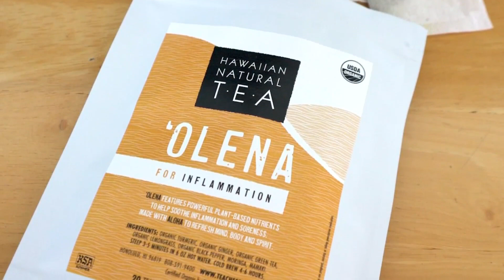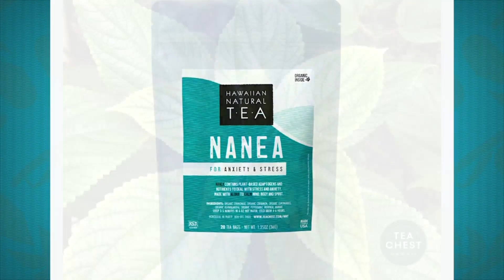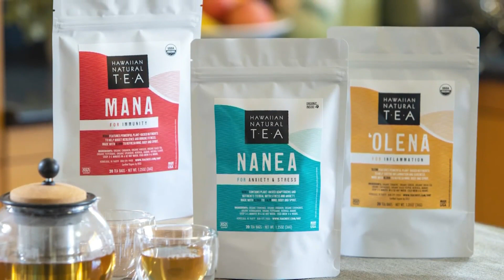Tea Chest Hawaii Introduces Wellness Collection for Health & Healing